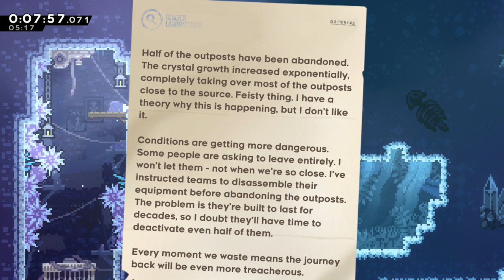Frosted Fragments by me, bryse0n, BossSauce, and more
Happy 1 year anniversary Strawberry Jam!

Frosted Fragments is my first and only Celeste map. It's a ~15 checkpoint map found in the Intermediate lobby at green tier, meaning it should be an enjoyable experience for anyone who has beaten the base game + some B-sides. If you want to play, make sure you have a copy of Celeste and watch this installation guide video by the Strawberry Jam team (go do it, there's some secrets in the map I didn't put in the video and you should totally go find them!)

Development on this was a bit different from other SJ maps. I applied and got accepted into SJ back in Feb 2021. The map was essentially meant to be Enchanted Canyon v2, utilizing the same decoration style and mechanics as the original. However, after struggling for months to find ideas and motivation, I eventually dropped out of the collab in June of that year.

2 months later I get a DM from @bryse1n382 asking if they can finish the map off for me, and then a couple days later if I want to re-join SJ. As you can see, I said yes, and we worked together on the gameplay of the map for a while. Typically the process would be that brye or someone else comes up with a room idea and then I polish the room up or re-create it with the same central mechanic. I personally think this flow worked very well and lead to a very fun map. We finished gameplay around December 2021, at which point I started deco then realised 'oh wait i cant do all this lol' and @BossAwesomeSauce stepped in, touched up my deco, and finished the rest of it. It was around this point that we actually added the lore to the map. Kinda surprising one of the most memorable parts of the map was added last haha.
We finally finished the map and got approved on 13th March 2022, the 58th map finished. At an 8-month development cycle, this was one of the faster maps in the collab, which for also being one of the longest is kinda surprising to me.

After release, people seemed to enjoy speedrunning this map, a pleasant surprise. Today it was even run in the Celeste Time Trials! They've managed to get the run down to a 2:06, well exceeding what I thought might happen, and the TAS is now 1:31. Absolutely incredible work to both the runners and tasers of this map. Watching people still enjoy the map both casually and competitively is so motivating to me and really encourages me to continue making things.

There's a lot more detail I could probably go in to with this map, but its been a couple years and I'm limited to 5000 characters in a description. What I *do* have the time for though is thanks

- brye was actually so amazing during the development and without him the map would never have even existed. Most of the rooms in the map were made with his help and he had helped out even beyond that into others areas of the map (like inspiring the decoration style of the map!)
- BossSauce's decoration helped get this map over the line and the visual quality definitely improved as a result of his experience, as well as the lore that he initially wrote for the map.
- Rocketguy and Scroogle for being the dual captains of the map and as such helping organize everything and giving initial playtest feedback and overall suggesting good ideas
- Nikko for allowing us to use their music, Lollyde for the outline code when something is behind a push block, nerferd for the sticker art, Asgord for their tile designs, and Vamp for the camera work. Every one of these people added to the ambiance and the enjoyability.
- Everyone who playtested during development, you helped rough off the edges the map used to have.
- The SJ organization team. This map wouldn't have even been *conceived* if you guys weren't there, and you all helped the map-making process go smoothly.
- The SJ translation team, making this maps story accessible in 5(!) more languages than it otherwise would've
- The speedrun and TAS community around the map. Y'all are insane lol I'm glad you like it.
- And the original creators of Enchanted Canyon, the inspiration for the map. I created this because I love everything from Canyon Helper and it was a genuine shame to see such amazing ideas just forgotten as a remnant of early Celeste history. I'm glad to see more maps using these features!

To everyone I've forgotten to thank, I'm sorry. It's been a couple years!

:3

- kit

Also sorry for the quality of the video, my computer is good and recording only uses 1% CPU but my PC still lags and I can only really reason it as 'because computer wants to lag lol'.